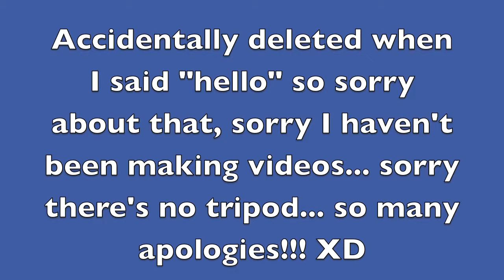How To Draw Eyes: Elf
*EXPAND ME! :D*
Hey everyone!!! I am so sorry that I have not made a video in, like, two months, but I promise I won't leave youtube without letting you guys know, so just keep on the lookout!! This is a duplication of something I doodled in class, I hope you guys enjoy it!! Let me know what kinds of tutorials/speed draws/reviews you would like to see!!

~the drawing geek
PS yes, I'm now realizing I forgot my little "BOING" at the end :(